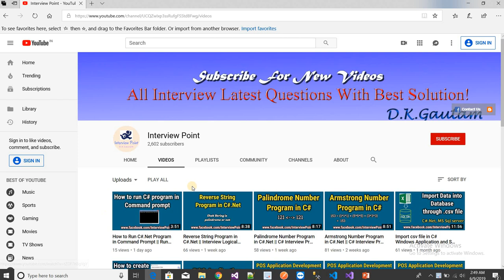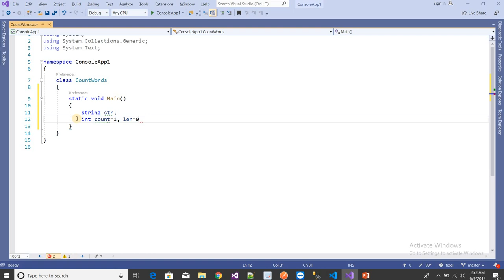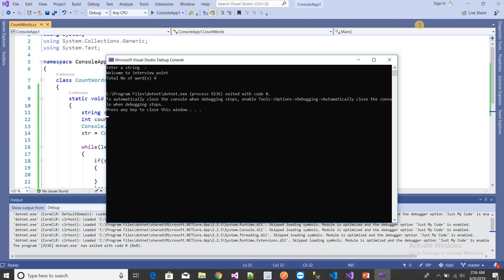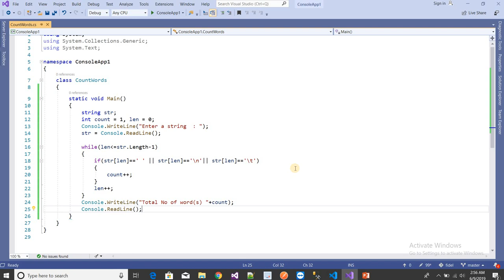Program to Count Number Of Words In The Given String in C#.Net || Interview Program to count words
Hello Friends In this video we will learn how to write logic in C#.Net to Count Number Of Words In The Given String.